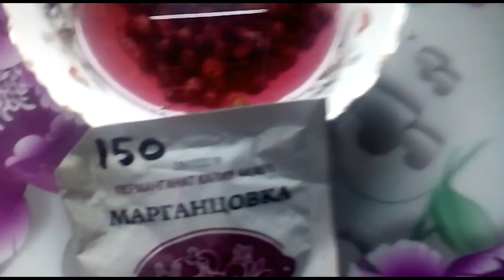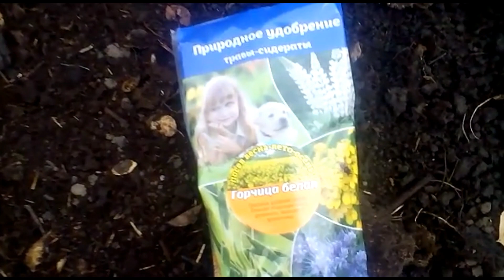Сажаю чеснок воздушными луковичками (бульбочками). Зачем и как?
омолаживаю посадочный материал...